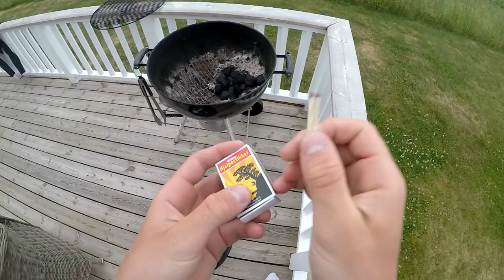Sommervlog #01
Hvis du vil ha flere slike videoer, skriv det i kommentarfeltet under eller legg igjen en tommel opp. Kom også gjerne med videoforslag som du vi ha på kanalen.

Sett også på bjella om du er ny så du får med deg hver gang jeg legger ut en ny video.